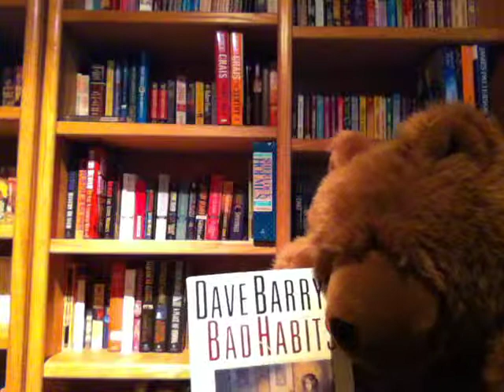MELVILLE'S BOOK NOOK--Alice in Wonderland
After a rocky start, Melville manages to explain the finer points of Lewis Carroll's beloved novel.